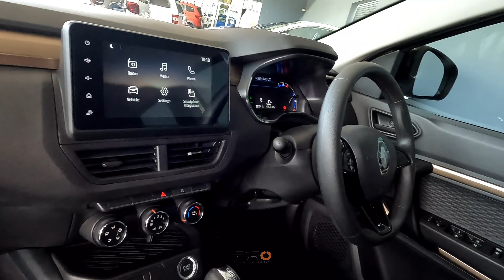2023 RENAULT KIGER 1.0 ENERGY ZEN AMT - McCarthy Renault Umhlanga 031 576 5300